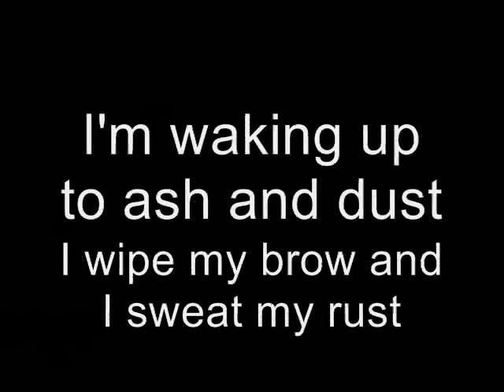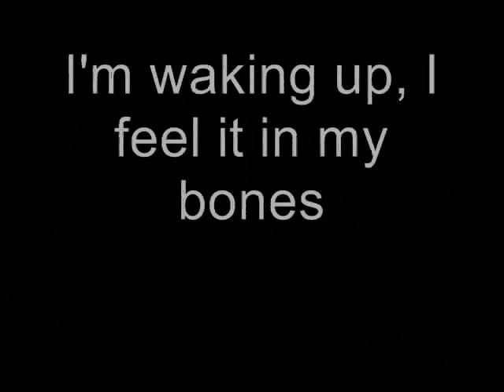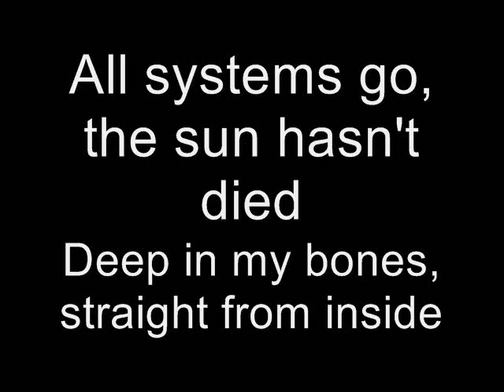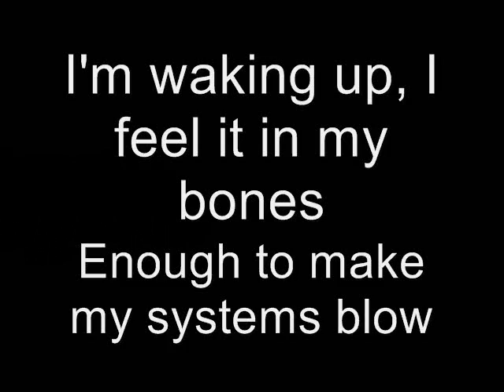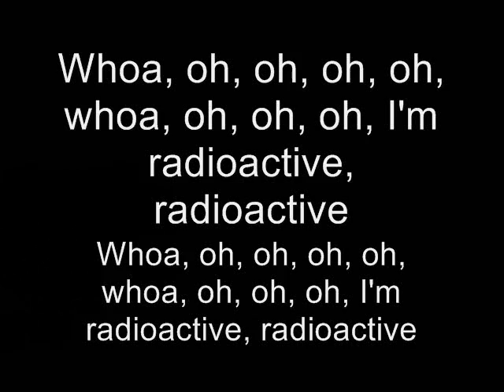Radioactive - Imagine Dragons (HD) (with Lyrics)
This song is a NBA2K14 Soundtrack.